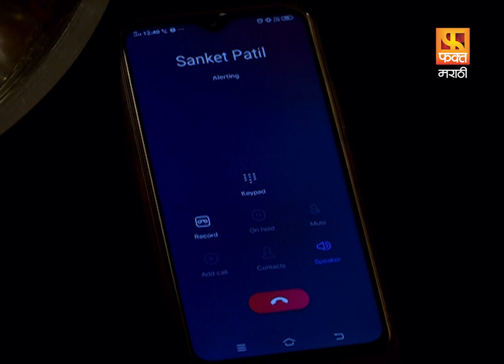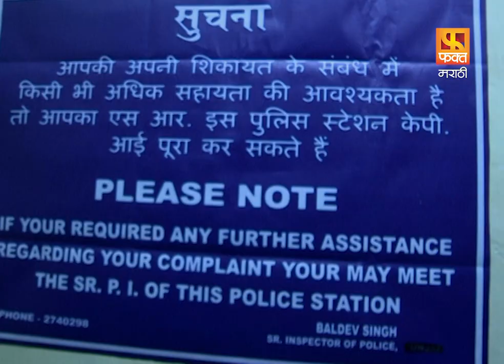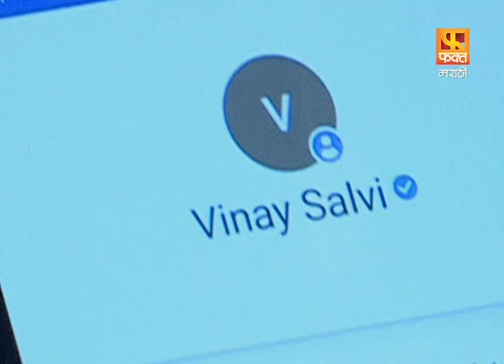आशिषचे झाले अपहरण | SPF Special Police Force, स्पेशल पोलीस फोर्स | ep02 Scene 01